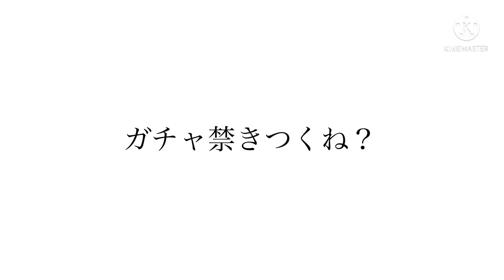【トレクル】トレジャーマップVSカン十郎 初心者の6編成！全VS戦の編成徹底紹介！！ #67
今回は火力さえ足りれば大丈夫な気がします